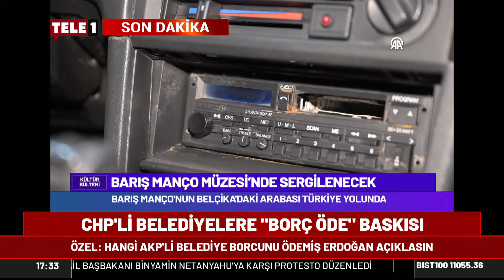Özgür Özel'den partili Cumhurbaşkanı Erdoğan'a SGK borcu yanıtı: Bunlar ucuz oyunlar...